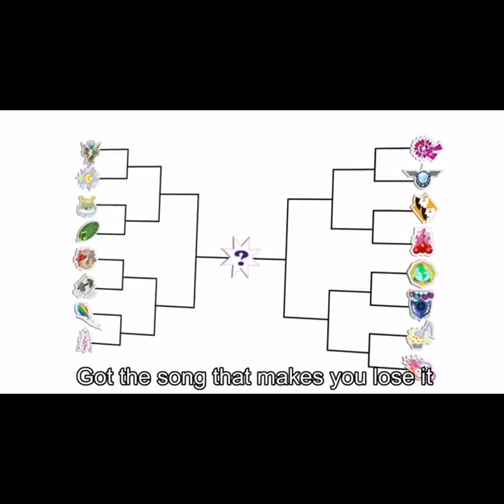"Under Our Spell Hidden Track" Chippettes Cover *Reuploaded With Lyrics And Video